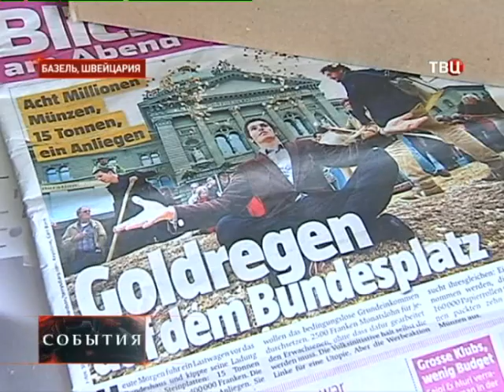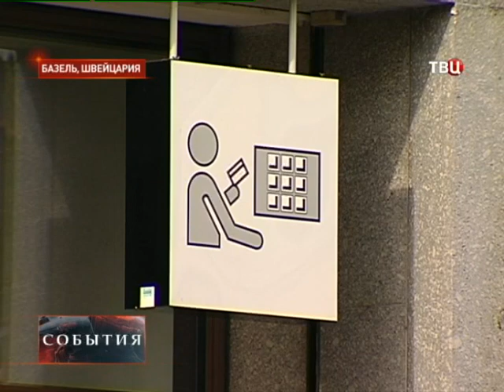безусловного основного дохода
Купание в деньгах перед зданием парламента в Берне не просто запоминающийся перформанс. Так художник Энно Шмидт и его единомышленники отметили сбор более ста тысяч подписей. Столько нужно, чтобы гражданская инициатива в Швейцарии стала темой всенародного референдума.

"Размер безусловного дохода должен быть таким, чтобы человек мог прожить на него в одиночку, не испытывая нужды, но при этом и не на широкую ногу. Мы старались учитывать и возможный доход семьи из двух взрослых и двух детей", - говорит основатель движения "Инициатива базового дохода" Энно Шмидт.
Выдача каждому определенной суммы из бюджета - в Швейцарии предлагают раздавать по две с половиной тысячи франков - вне в зависимости от возраста, трудоустройства или уровня жизни хоть и кажется утопией, давно занимает умы экономистов. Эксперименты, проводившиеся в США, Канаде, Бразилии и некоторых странах Африки показали, что подобные выплаты заставляют людей лучше учиться, вести более здоровый образ жизни, совершать меньше преступлений и способствуют развитию предпринимательского духа. Финансовый тыл дает возможность более осознанно выбирать род занятий.
"Допустим, вы зарабатываете шесть тысяч франков, и вам просто так дают две с половиной. Неужели вы откажетесь от работы ради меньшей суммы? Вы все равно будете работать, чтобы поддерживать свой образ жизни. Все хотят больше денег, одно другому не противоречит", - объясняет Шмидт.
Две с половиной тысячи швейцарских франков в месяц не сделают вас баснословно богатыми, по нынешнему курсу это что-то около девяноста тысяч рублей, но по швейцарским меркам сумма - довольно скромная, даже меньше среднего пособия по безработице. Тем не менее, авторы инициативы полагают, что это абсолютно достаточно, чтобы полностью изменить уклад жизни и образ мышления каждого швейцарского гражданина.
Выдавать ежемесячное пособие предлагается и всем приезжим, но лишь до тех пор, пока на территории Швейцарии они находятся легально. Для того, чтобы система заработала, придется пересмотреть выплату зарплат, социальных пособий и главное - сбор налогов. То, что начиналось как арт-проект с философским уклоном, теперь - повод для политических дебатов. Одни из критиков затеи - швейцарские социалисты.
"Зачем давать деньги тем, кому они не нужны, отнимая их у тех, кто действительно не может себя прокормить? Эта идея, если она станет реальностью, рано или поздно разрушит общество. В конце концов, кто будет делать неприятную, но необходимую работу?", - критикует идею депутат от социалистической партии в городском парламенте Базеля Сара Висс.

Андрей Баранов, Базель, Швейцария.